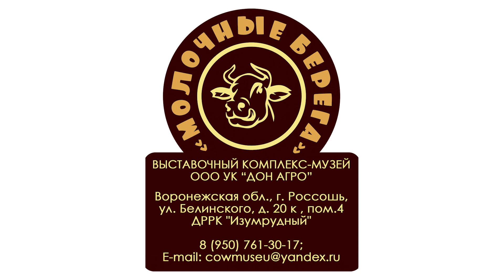Ночь в Му музее Коров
Что происходит в МУЗЕЕ КОРОВ НОЧЬЮ?
Самые маленькие посетители фантазируют, что все наши коровы живые и когда уходят посетители, в Музее начинается своя жизнь.

Понравилось видео? Напишите в комментариях